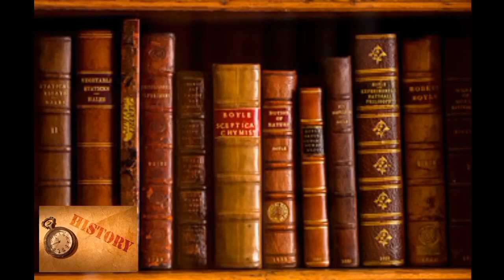Lee Min-ho Biography || 李敏鎬 | Lifestyle 2022, South Korean Actor | Lee Min-ho Success Story, Income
Lee Min-ho was born on June 22, 1987, in Heukseok-dong, Dongjak-gu, Seoul. Raised by Buddhist parents, he is the youngest of their two children.[12] As a child, Lee initially hoped to become a professional football player.

While attending Namseong Elementary School (서울남성초등학교), he was selected for the junior football class of manager and ex-professional player Cha Bum-kun. However, an injury during fifth grade put an end to his aspiration.[13] Also beginning from when he was in Namseong, other pupils would joke and call Lee names. In a 2009 interview with the Asia Business Daily, he recalled his friends there nicknaming him kkamdungi (깜둥이; lit. 'darkie') in reference to his tan skin. Other nicknames were 'skeleton' from his time at Banpo Middle School (반포중학교) and 'demon' in high school—the former stemmed from the thought that he was "too skinny" whereas the latter nickname was what his "playful" personality earned him.[12]

By his first year at Danggok High School (당곡고등학교), Lee had already turned his interests to acting and modeling. After he posed for a few magazines, he met the future president of Starhaus Entertainment coincidentally.[14] The encounter would fuel his newly professional career as an actor,[14] and he would ultimately sign with the agency in 2005.

In 2006, Lee enrolled at Konkuk University. In the university's College of Art and Design, he began majoring in Film Arts,[14] for which he has since gotten a bachelor's degree.[13] He is currently pursuing his master's degree in Film at Kookmin University Graduate School.

In January 2014, a second wax figure of Lee was unveiled at Madame Tussauds Hong Kong.[11] On January 30, Lee became the first Korean celebrity to perform on China's CCTV Lunar New Year Gala.[44][45] He sang a song with Harlem Yu, the original singer of the theme song of Meteor Garden, the Taiwanese version of Boys Over Flowers.[46][47] He was also invited to the third conference of the South Korean Presidential Committee for Cultural Enrichment as the representative for the entertainment industry, to share and contribute to the discussion of issues related to developing Korea's cultural content.[48] Lee received the Prime Minister's Commendation at the 5th Korean Popular Culture and Arts Awards for his contribution to Hallyu.[49]

Lee subsequently recorded and released his second EP Song for You in October 2014 under Universal Music. As with his previous album, he stated that the tracks were recorded for his fans and that he had no ambition to pursue a singing career.[50][51] The album release coincided with the start of his RE:MINHO fan meeting tour which spanned various Asian cities.[52][53][54]

He then took on a starring role in Yoo Ha's noir action film Gangnam Blues (2015), set in the 1970s when the real estate development boom swept across Gangnam area. The movie, which co-stars Kim Rae-won, marks Lee's first leading role in a feature film.[55][56]

In 2016, Lee starred in the action comedy Bounty Hunters, directed by Shin Terra.[57] The film topped box office charts on its release date and went on to gross US$31 million in China.[58][59] Later in the year, Lee made his small-screen comeback in the fantasy romance drama The Legend of the Blue Sea alongside actress Jun Ji-hyun, which was a success